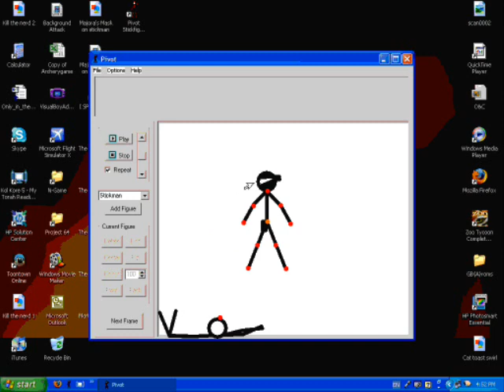Pivot mouse fun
the computer mouse decides its funny to torcher a stick man